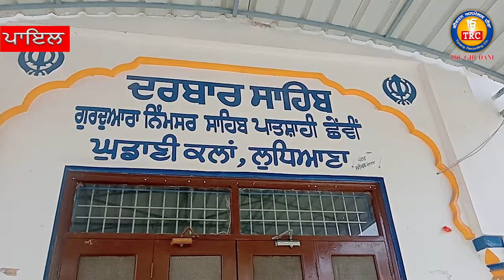BSP ਉਮੀਦਵਾਰ ਕੁਲਵੰਤ ਸਿੰਘ ਮਹਿਤੋਂ ਲੋਕ ਸਭਾ ਚੋਣਾਂ ਦੀ ਸ਼ੁਰੂਆਤ ਗੁ ਸ਼੍ਰੀ ਨਿੰਮਸਰ ਸਾਹਿਬ ਘੁਡਾਣੀ ਤੋਂ ਕੀਤੀ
ਬਸਪਾ ਉਮੀਦਵਾਰ ਕੁਲਵੰਤ ਸਿੰਘ ਮਹਿਤੋਂ ਵਲੋਂ ਲੋਕ ਸਭਾ ਚੋਣਾਂ ਦੀ ਸ਼ੁਰੂਆਤ ਗੁਰਦੁਆਰਾ ਸ਼੍ਰੀ ਨਿੰਮਸਰ ਸਾਹਿਬ ਘੁਡਾਣੀ ਵਿੱਖੇ ਨਤਮਸਤਕ ਹੋ ਕੇ ਕੀਤੀ I
 ਉਪਰੰਤ ਲੀਡਰਸ਼ਿਪ ਨਾਲ਼ ਪਾਇਲ ਵਿੱਖੇ ਕੀਤੀ ਭਰਵੀਂ ਮੀਟਿੰਗ I

 ਬਸਪਾ ਵਲੋਂ ਲੋਕ ਸਭਾ ਮੀਟਿੰਗਾਂ ਦਾ ਅਗਾਜ਼ ਹਲਕਾ ਪਾਇਲ ਦੇ ਪਿੰਡ ਘੁਡਾਣੀ ਕਲਾਂ ਤੋਂ ਛੇਵੀਂ ਪਾਤਸ਼ਾਹੀ ਸ਼੍ਰੀ ਗੁਰੂ ਹਰਿਗੋਬਿੰਦ ਸਾਹਿਬ ਦੇ ਚਰਨ ਛੋਹ ਪ੍ਰਾਪਤ ਪਵਿਤਰ ਅਸਥਾਨ ਗੁਰਦੁਆਰਾ ਸ੍ਰੀ ਨਿੰਮਸਰ ਸਾਹਿਬ ਤੋਂ ਅਰਦਾਸ ਕਰਕੇ ਕੀਤਾ I ਇਸ ਮੌਕੇ ਬਸਪਾ ਉਮੀਦਵਾਰ ਕੁਲਵੰਤ ਸਿੰਘ ਮਹਿਤੋਂ ਅਤੇ ਸੂਬਾ ਜਨਰਲ ਸਕੱਤਰ ਡਾਕਟਰ ਜਸਪ੍ਰੀਤ ਸਿੰਘ ਬੀਜਾ ਤੋਂ ਇਲਾਵਾ ਲੋਕ ਸਭਾ ਫਤਹਿਗੜ੍ਹ ਸਾਹਿਬ, ਜ਼ਿਲ੍ਹਾ ਲੁਧਿਆਣਾ ਅਤੇ ਜ਼ਿਲ੍ਹਾ ਫਤਹਿਗੜ੍ਹ ਸਾਹਿਬ ਦੀ ਸਮੁੱਚੀ ਲੀਡਰਸ਼ਿਪ ਅਤੇ ਸਾਰੇ 9 ਹਲਕਿਆਂ ਦੇ ਪ੍ਰਧਾਨ, ਇੰਚਾਰਜ ਅਤੇ ਮੁੱਖ ਲੀਡਰਸ਼ਿਪ ਹਾਜ਼ਰ ਰਹੀ I ਇਸ ਮੌਕੇ ਮਹਿਤੋਂ ਨੇ ਕਿਹਾ ਕਿ ਇਸ ਵਾਰ ਪੰਜਾਬ ਦੇ ਗਰੀਬ ਮਜਦੂਰ, ਦਲਿਤ ਅਤੇ ਪੱਛੜੇ ਵਰਗਾਂ ਦੇ ਲੋਕਾਂ ਨੂੰ ਡਟ ਕੇ ਬਸਪਾ ਦਾ ਸਾਥ ਦੇਣਾ ਚਾਹੀਦਾ ਹੈ ਕਿਉਂਕਿ ਮਨੂੰਵਾਦੀ ਤਾਕਤਾਂ ਭਾਜਪਾ ਕਾਂਗਰਸ ਅਤੇ ਆਮ ਆਦਮੀ ਪਾਰਟੀ ਬਾਬਾ ਸਾਹਿਬ ਦੇ ਲਿਖੇ ਸੰਵਿਧਾਨ  ਨੂੰ ਬਦਲਣਾ ਚਾਹੁੰਦੇ ਹਨ ਅੱਜ ਦੇਸ਼ ਅੰਦਰ ਮਹਿੰਗਾਈ ਬੇਰੋਜਗਾਰੀ, ਭਰਿਸ਼ਟਾਚਾਰ ਚਰਮ ਸੀਮਾ ਤੇ, ਸਿੱਖਿਆ ਨੂੰ ਆਮ ਲੋਕਾਂ ਦੀ ਪਹੁੰਚ ਤੋਂ ਦੂਰ ਕੀਤਾ ਜਾ ਰਿਹਾ ਹੈ, ਅੱਜ ਪੰਜਾਬ ਅੰਦਰ ਟਾਪ ਕਰਨ ਦੇ ਬਾਵਜੂਦ ਵੀ ਗਰੀਬ ਘਰ ਦਾ ਬੱਚਾ ਡਾਕਟਰ ਨਹੀਂ ਬਣ ਸਕਦਾ I ਇਸ ਕਰਕੇ ਗਰੀਬਾਂ , ਮਜ਼ਦੂਰਾ ਅਤੇ ਛੋਟੇ ਕਿਸਾਨਾਂ ਨੂੰ ਬਸਪਾ ਦਾ ਸਾਥ ਦੇਣਾ ਚਾਹੀਦਾ ਹੈ, ਡਾ ਜਸਪ੍ਰੀਤ ਨੇ ਕਿਹਾ ਕਿ ਚੋਣਾਂ ਤੋਂ ਬਾਦ ਕਿਸੇ ਵੀ ਪਾਰਟੀ ਦਾ ਕੇਂਦਰ  ਵਿੱਚ ਬਹੁਮਤ ਨਹੀਂ ਆਵੇਗਾ ਅਤੇ ਬਸਪਾ ਬੈਂਲਾਂਸ ਪਾਵਰ ਬਣੇਗੀ, ਇਸ ਮੌਕੇ
ਕੁਲਵੰਤ ਸਿੰਘ ਮਹਿਤੋਂ ਉਮੀਦਵਾਰ ਲੋਕ ਸਭਾ ਸ੍ਰੀ ਫਤਹਿਗੜ੍ਹ ਸਾਹਿਬ, ਡਾ ਜਸਪ੍ਰੀਤ ਸਿੰਘ ਬੀਜਾ, ਜਨਰਲ ਸਕੱਤਰ ਪੰਜਾਬ ਅਤੇ ਕੋਆਰਡੀਨੇਟਰ ਲੋਕ ਸਭਾ ਸ੍ਰੀ ਫਤਹਿਗੜ੍ਹ ਸਾਹਿਬ, ਗੁਰਮੀਤ ਸਿੰਘ ਚੋਬਦਾਰਾਂ ਸਕੱਤਰ ਪੰਜਾਬ, ਜ਼ਿਲ੍ਹਾ ਪ੍ਰਧਾਨ ਹਰਭਜਨ ਸਿੰਘ ਦੁਲਵਾਂ, ਜ਼ਿਲ੍ਹਾ ਫਤਹਿਗੜ੍ਹ ਦੇ ਪ੍ਰਧਾਨ ਜਤਿੰਦਰ ਸਿੰਘ ਬਰਵਾਲੀ, ਕੁਲਵੰਤ ਸਿੰਘ ਜ਼ਿਲ੍ਹਾ ਇੰਚਾਰਜ,ਸਾਬਕਾ ਜ਼ਿਲ੍ਹਾ ਰੋਜ਼ਗਾਰ ਅਫਸਰ, ਲਾਭ ਸਿੰਘ ਭਾਮੀਆਂ, ਸ਼ਿੰਦਰ ਸਿੰਘ ਚਾਪੜਾ, ਜਗਦੀਸ਼ ਸਿੰਘ ਜੱਲ੍ਹਾ, ਇੰਸਪੈਕਟਰ ਮੋਹਿੰਦਰ ਸਿੰਘ, ਗੁਰਮੇਲ ਸਿੰਘ ਬੱਲ, ਵਿਧਾਨ ਸਭਾ ਫਤਹਿਗੜ੍ਹ ਸਾਹਿਬ ਦੇ ਇੰਚਾਰਜ ਮਾਸਟਰ ਮੋਹਨ ਸਿੰਘ ਭੱਟਮਾਜਰਾ, ਹਲਕਾ ਪਾਇਲ ਦੇ ਪ੍ਰਧਾਨ ਕੁਲਜਿੰਦਰ ਸਿੰਘ ਲਹਿਲ, ਹਲਕਾ ਖੰਨਾ ਦੇ ਜਗਜੀਤ ਸਿੰਘ ਬਿੱਟੂ, ਸਮਰਾਲਾ ਦੇ ਦਲਬੀਰ ਸਿੰਘ ਮੰਡਿਆਲਾ, ਸਾਹਨੇਵਾਲ ਦੇ ਹਰਜਿੰਦਰ ਸਿੰਘ ਸੁਜਾਤਪੁਰ , ਅਮਰਗੜ੍ਹ ਦੇ ਡਾ ਹਰਜੋਤ ਸਿੰਘ, ਰਾਏਕੋਟ ਦੇ ਰਾਂਝਾ ਸਿੰਘ, ਬੱਸੀ ਪਠਾਣਾਂ ਦੇ ਕੁਲਵੰਤ ਸਿੰਘ JE, ,ਫਤਹਿਗੜ੍ਹ ਦੇ ਸਰਦਾਰਾ ਸਿੰਘ, ਅਮਲੋਹ ਦੇ ਡਾ ਰਾਮ ਚੰਦ ਪ੍ਰਿੰਸੀਪਲ ਦਰਸ਼ਨ ਸਿੰਘ ਮਲੌਦ, ਗੁਰਬਚਨ ਪਾਲ ਸਿੰਘ ਕਟਾਹਰੀ, ਧਰਮਿੰਦਰ ਸਿੰਘ ਬਿਲਾਸਪੁਰ, ਤੇਜਿੰਦਰ ਸਿੰਘ ਸੰਧੂ, ਮਾਸਟਰ ਦਲਬਾਰਾ ਸਿੰਘ, ਸਰਪੰਚ ਸ਼ੇਰ ਸਿੰਘ ਮਾਜਰੀ, ਯੂਥ ਆਗੂ ਅੰਮ੍ਰਿਤ ਸਿੰਘ ਭਾਰਤੀ, ਭਗਵਾਨ ਸਿੰਘ ਹਾਂਸ, ਨਿਰਭੈ ਸਿੰਘ ਕਟਾਹਰੀ, ਹਰਜਿੰਦਰ ਸਿੰਘ ਭਾਦਲਾ, ਡਾ ਧਰਮਿੰਦਰ ਸਿੰਘ ਭੱਦਲਥੂਹਾ , ਹੈਪੀ ਮਾਨ ਮਾਛੀਵਾੜਾ, ਭੀਮ ਸਿੰਘ ਮਾਣਕੀ, ਦੀਦਾਰ ਸਿੰਘ ਰਾਮਗੜ੍ਹ, ਲਖਵੀਰ ਸਿੰਘ ਜੋਗੀਮਾਜਰਾ